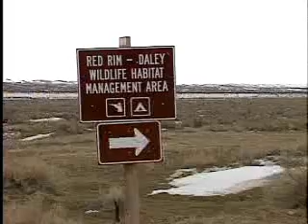Elk death in the Red Rim-Daley Wildlife Habitat Management Area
In early 2004 and again in 2008, scores of elk began to die on their winter range in south-central Wyoming. The Wildlife Society investigates the die-off and how wildlife researchers finally linked it to a toxin in lichen consumed by the elk.